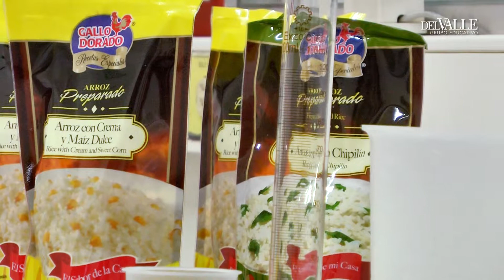GEV - Mónica Mendizabal - Becada